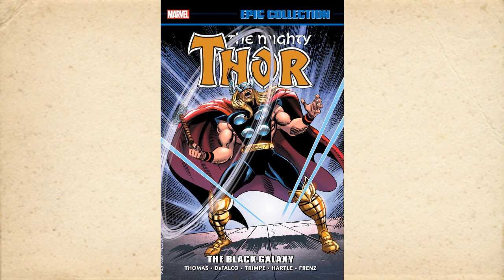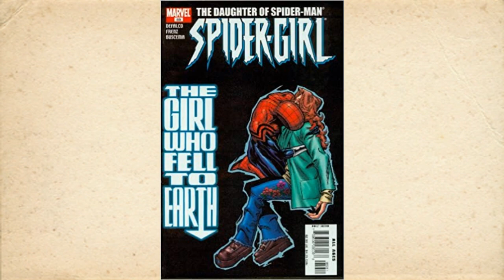Ron Frenz Interview: Spider-Man, Thor, Heroes Union, Spider-Girl, and More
Come listen to the legendary Ron Frenz, best known for Spider-Man, Thor, and Spider-Girl. Be sure to pick up Heroes Union by Roger Stern, Ron Frenz, and Sal Buscema on August 4!

00:00:00 - Intro
00:00:44 - Why do you love comics?
00:11:00 - Spider-Man
00:23:00 - Tom DeFalco
00:29:33 - Working on classic characters in new costumes
00:34:15 - Designing Electric Superman
00:36:55 - Who Is Harder to Mimic: Ditko or Kirby?
00:46:57 - Hobgoblin Lives
00:56:08 - Eric Masterson Thor/Thunderstrike
01:03:28 - Captain America Lifts Mjolnir
01:15:28 - Why Mayday Parker Resonates
01:22:12 - Original Plans for the Spider-Marriage
01:25:32 - Behind the Scenes in the Spider-offices in the 80s
01:34:35 - The Daredevil Run that Never Happened
01:38:25 - Current Comics and the Movies
01:43:23 - Heroes Union

Host: Duy Tano
Intro and Outro theme: ChrisCorny